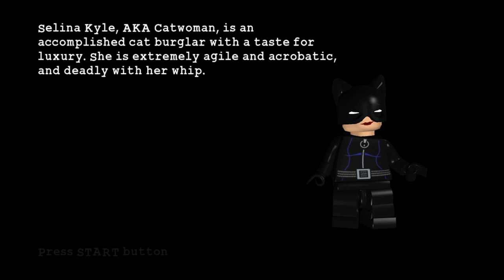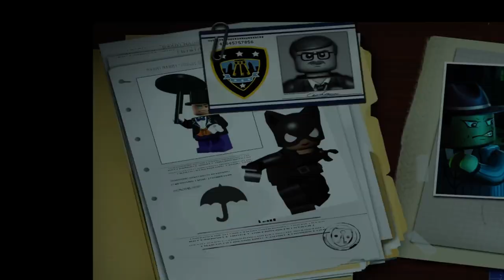Jose Plays: LEGO Batman | Chapter 2: Power Crazed Penguin - There She Goes Again - Part 6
Batman and Robin successfully defeated the Riddler gang so now it's time to take down the Penguin gang.